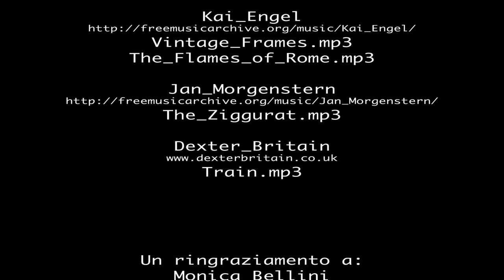Scilla - Calabria - Italia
Scilla, piccolo borgo di pescatori, situato lungo la costa viola, sul versante tirrenico della Calabria.